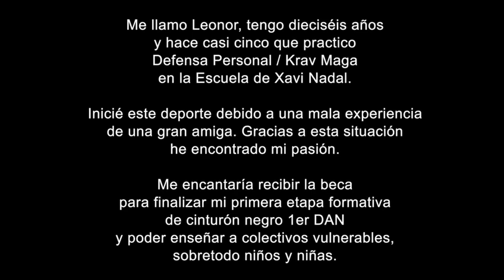Leonor Cunha Ferreira/ Cinturón negro primer dan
Poder terminar mi primer ciclo formativo en artes marciales (cinturón negro primer dan) para poder  transmitir mi pasión a otras personas.  Especialmente a niños y niñas.